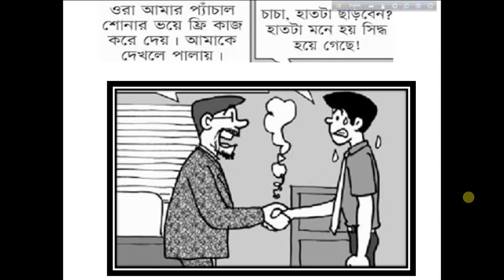Carton movie | Short film carton | Carton bangla mina carton | Disney carton movie 2018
Carton movie | film carton | Carton bangla mina carton | Disney carton movie 2018